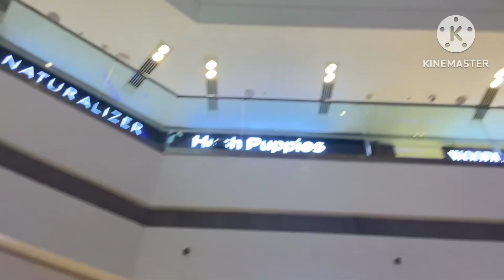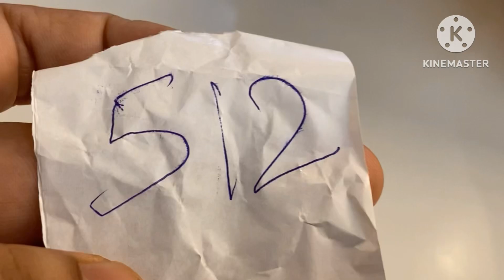DLF Mall in Noida | 15august special programs | fun | eating